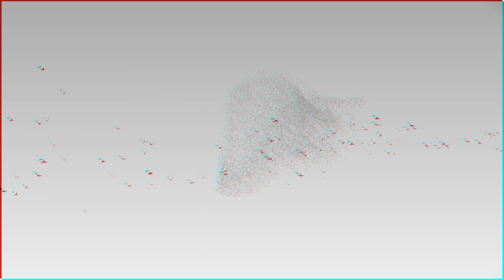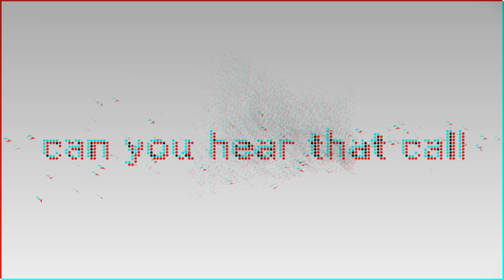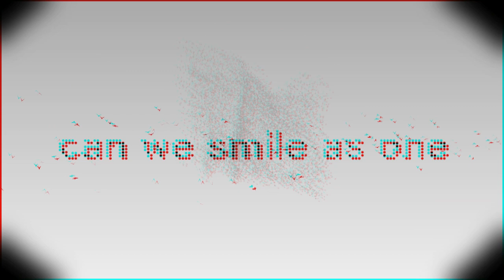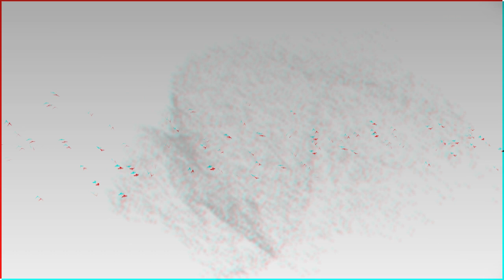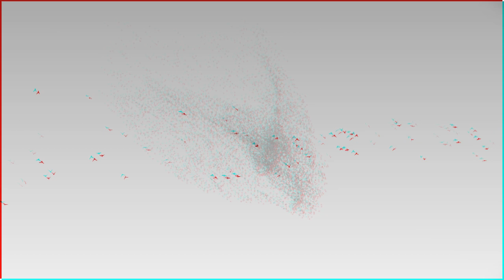Tizzy Bac - 「群 - Murmuration 」（Official Lyrics Video）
Tizzy Bac 2013最新EP"這是因為我們能感到疼痛"
收錄專輯首波主打單曲及四首不會另行收錄的B-Sides
4/19 2013 全面上架！！！

Video by Rick Wang